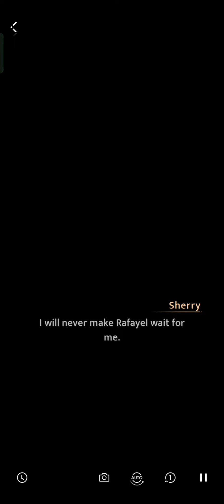Rafayel's bond with us and the kiss - Love and Deepspace 恋与深空 祁煜跟我们的羁绊和吻